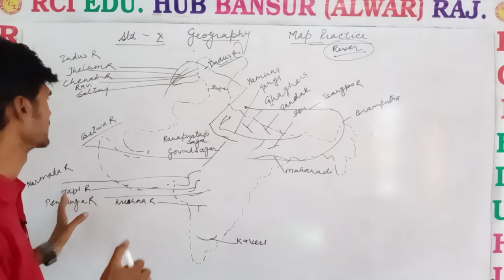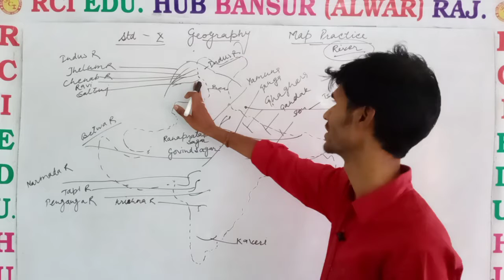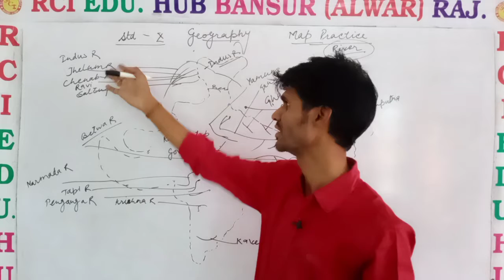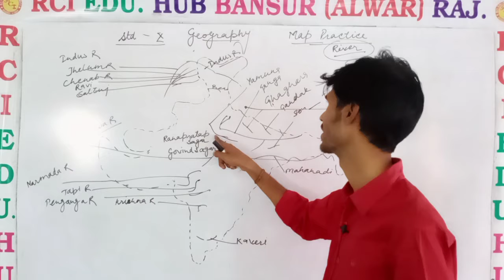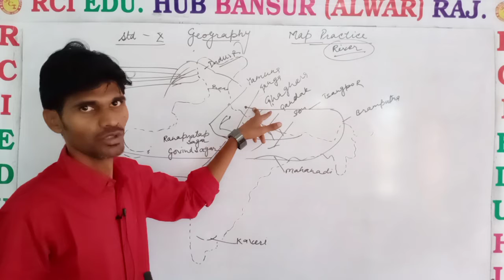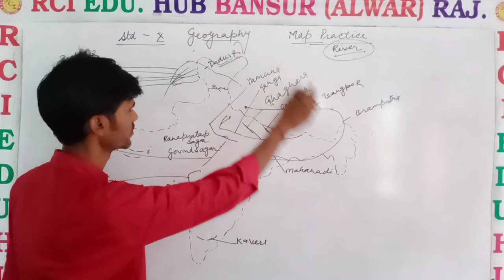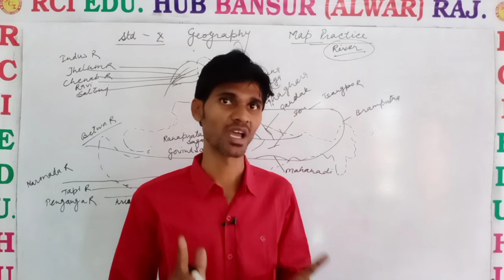मैप प्रैक्टिस ऑफ रिवर्स class 10 by vikram sirII Rci Edu. Hub Bansur Alwar Raj.II